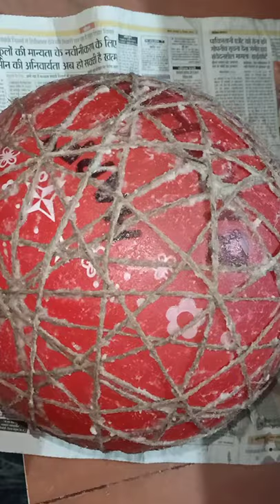Jute lampshade home decor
Today I am going to share with you how to make a beautiful handmade lampshade at home.

Pooja's craft n creations, jute lampshade craft at home, home decor lampshade, jute yarn lampshade at home